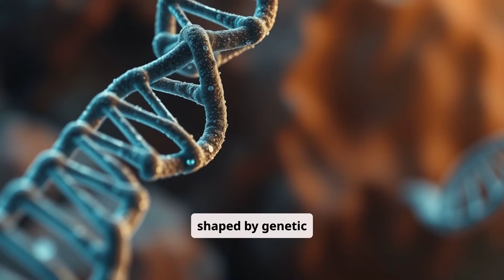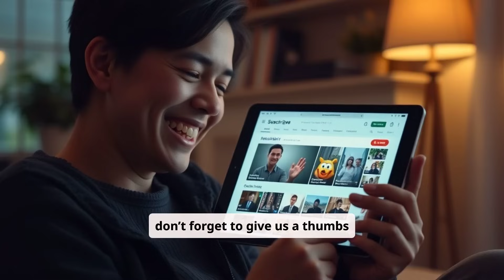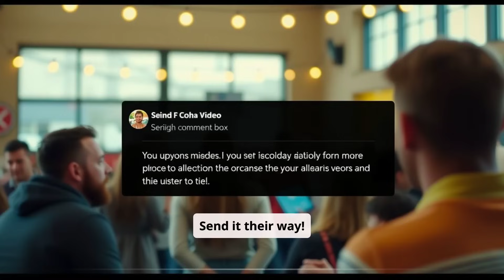Longevity: The Science, Lifestyle, and Legacy of a Longer Life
In the 21st century, living a longer and healthier life has become both a realistic goal and a profound social phenomenon. Thanks to advances in medical science, improved nutrition, and healthier lifestyles, many people today can expect to live into their 80s, 90s, or even beyond one hundred. But longevity is not just about counting extra years; it’s about the quality of those years—and the opportunity to make them meaningful.
This article explores the many facets of longevity: the science behind it, the lifestyle choices that support it, and the social contributions that give it purpose.
1. Understanding Longevity: What is Longevity?
Longevity refers to a long duration of life. In scientific terms, it often relates to life expectancy—the average number of years a person can expect to live. However, there is also a distinction between lifespan (the maximum number of years a species can live) and healthspan (the years lived in good health, free from chronic disease or disability).
Understanding the Biology of Aging:Aging is a multifaceted biological phenome non shaped by genetic predispositions, cellular changes, and environmental influences. Several core mechanisms underpin this process:
Telomere attrition – The gradual erosion of chromosome-end structures known as telomeres reduces cellular lifespan
Cellular aging (senescence) – Over time, cells enter a state where they cease dividing and lose optimal function
Oxidative damage – Reactive oxygen species accumulate in cells, leading to structural and functional deterioration
Persistent inflammation – Low-grade, chronic inflammation is strongly associated with many conditions that arise with age
The Role of Genetics:Genetics play a role in longevity, particularly in centenarians (those aged 100+), but lifestyle and environmental factors account for up to 70-80% of life expectancy variation in the general population.
2. Lifestyle Factors That Promote Longevity: Several habits and lifestyle choices are consistently linked with a longer, healthier life:
Nutrition,
Plant-based diets rich in vegetables, fruits, legumes, whole grains, and nuts have strong links to lower mortality rates.
Caloric moderation and practices like intermittent fasting may improve metabolic health and reduce the risk of chronic diseases.
Physical Activity:Regular moderate exercise, such as walking, swimming, or cycling, improves cardiovascular health, brain function, and emotional well-being.
Sleep: Getting 7–8 hours of quality sleep per night is associated with improved immune function, memory, and mood.
Social Connections:Strong relationships and community engagement are powerful predictors of health and longevity. Loneliness and social isolation, on the other hand, can significantly shorten lifespan.
Mental and Emotional Resilience:Having a sense of purpose, practicing mindfulness, and maintaining a positive outlook are associated with lower rates of cognitive decline and mental illness.
3. Global Longevity Hotspots: Lessons from the “Blue Zones”
The concept of Blue Zones—regions where people live significantly longer than average—offers insight into longevity practices around the world. Identified by researcher Dan Buettner, these zones include:
Okinawa, Japan, Sardinia, Italy, Ikaria, Greece, Nicoya Peninsula, Costa Rica, Loma Linda, California (Seventh-day Adventist community).
Common factors among these communities include:A plant-rich diet, Regular, natural movement, Deep social ties, Spiritual or religious engagement, Powerful sense of purpose (“ikigai” in Japan).
4. Contributions to Society and Legacy: Living longer offers a powerful, often overlooked opportunity: the chance to give back in ways that are deeply fulfilling and socially beneficial.
Philanthropy and Volunteering:Many older adults find great meaning in philanthropy—donating their time, resources, or expertise to causes they care about. Whether volunteering at a local shelter, funding educational programs, or supporting environmental initiatives, these actions enrich communities and provide a sense of purpose.
Mentorship and Intergenerational Support: Older individuals often serve as mentors, sharing wisdom and guidance with younger generations. In families, workplaces, and community organizations, mentorship helps bridge generational gaps and fosters growth, resilience, and continuity of values.
Lifelong Learning and Civic Engagement: People who live longer often continue learning and engaging with society. They might enroll in university courses, participate in local politics, or lead advocacy efforts. Active involvement not only keeps their minds sharp but also helps shape the future of their communities.